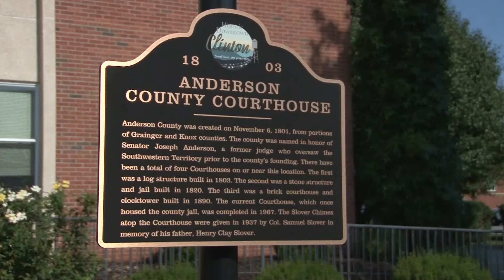Jury to continue deliberating on Wednesday to determine if Sean Finnegan will face death penalty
At one point, Finnegan wiped away tears Tuesday as witnesses testified about Paxton's kidnapping and murder. Her frozen body was found under his bed in 2020.